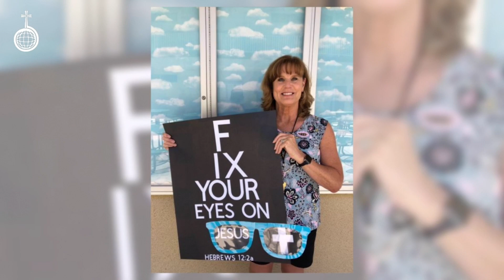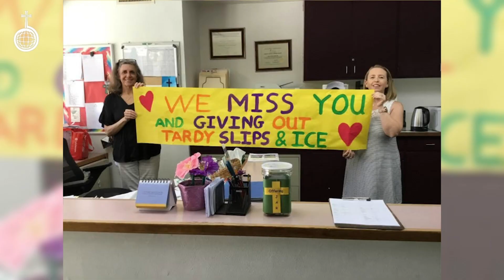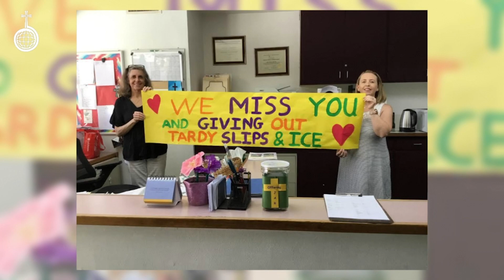ASLCS 2020 School Year Closing Chapel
In 2020 we experienced many surprises. The biggest surprise was that we would end our school year after more than two months of being apart. Today's chapel reminds us that while we may be apart our faith in Jesus connects us. Mrs. Lucas will officially close the 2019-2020 academic school year. Pastor Lucas hints at the theme for 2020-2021 school and church year theme.